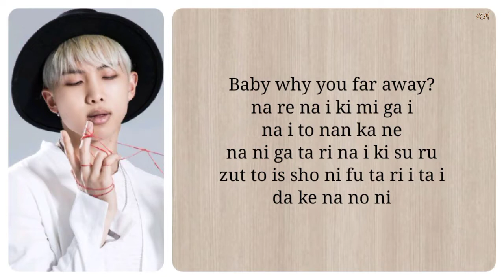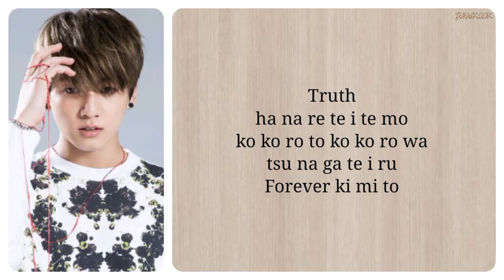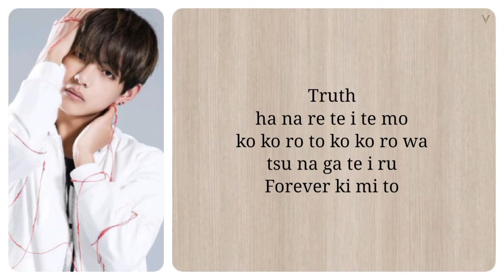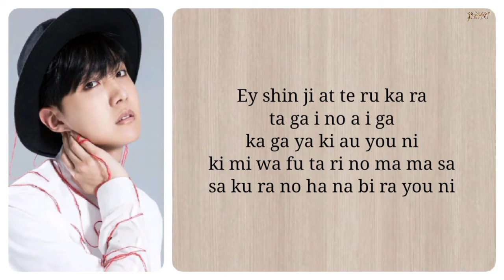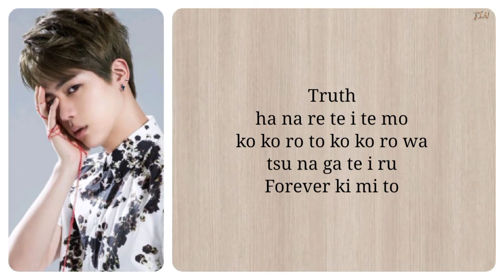BTS (防弾少年団) - FOR YOU easy lyrics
Title: FOR YOU
Artist: BTS (防弾少年団)
Album: Youth
Year: 2016